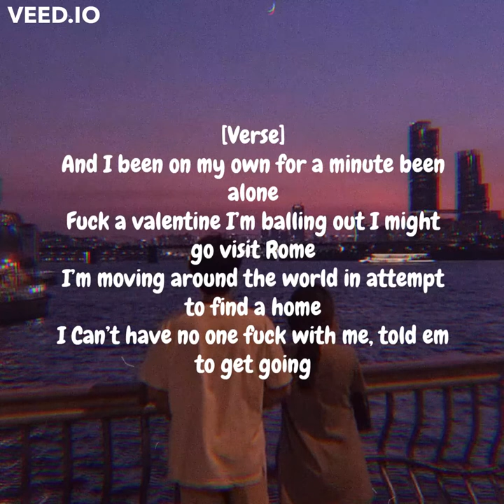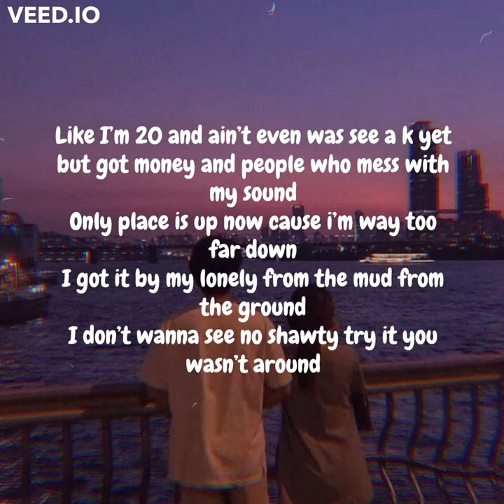Imagine (lyric video)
@ayeeitsanti on ig